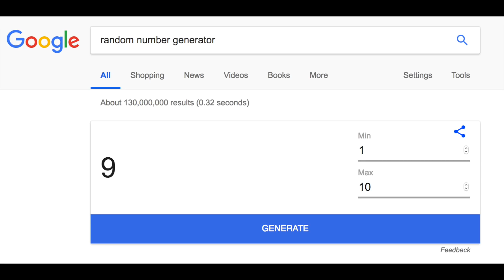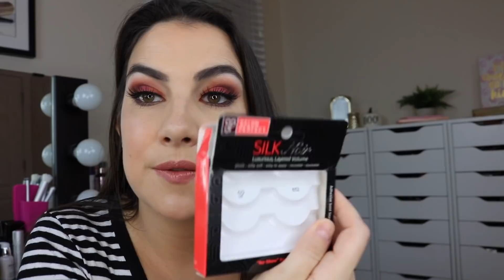THE WANTS PALETTE | Palette Bingo!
Have you ever tried Palette Bingo? So fun! Let me know if you try it with The Wants palette! SUBSCRIBE LATEST: SEPT FAVS I'll keep you updated with specifics, but The Wants should be back in stock in a little over a week, and both palettes will join Revolution's main display in Ulta soon after! I've addressed this question on various platforms, but just to further explain, following the initial launch, an independent investigation determined less than 50 total palettes had visible specks of mold on the Love Tons and/or Cheer shades, determined to come from two specific batches. In order to remove all cause for concern going forward, Revolution wanted to stock Ulta and their websites with fresh product, confirmed to be perfect. As I've mentioned many times, I'm grateful Revolution is taking these measures considering the small scope of the issue- amounting to .08% of all palettes. Nothing is being reformulated, as there are no formula problems to correct. I'm aware that a customer service representative used the words "perfecting the formula" to explain a delay in restocking the product, and once brought to the attention of the owner, that statement was confirmed to be incorrect. The brand is taking whatever measures they deem necessary to ensure that all products are correct, but that does not involve the lengthy process of reformulating. Thanks for reading and I look forward to seeing The Wants back in stock, along with its sister, The Needs!

MORE LOOKS WITH THEEMILYEDIT

Profound Thought:
"Be kind whenever possible. It is always possible."
-Dalai Lama

Random Thought:
As I type this and get ready to post this video, I just want to say thank you in advance for taking time to hear me out at the start of this video. I believe this is one of those "if the shoe fits, wear it" types of situations. Generalizations are dangerous and I would never generalize that EVERYONE is making hateful comments against those who might not like my palettes. To anyone who has, I'm asking that you take a moment to get some perspective, realize what things are really important in life, and just be kind. Thank you so much!